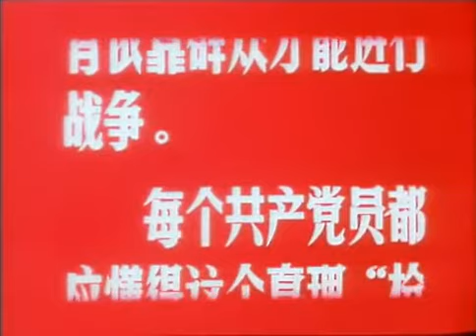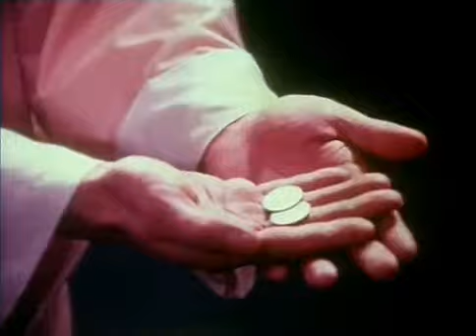样板戏 舞剧电影【红色娘子军】1970年出品（DVD版） 高清